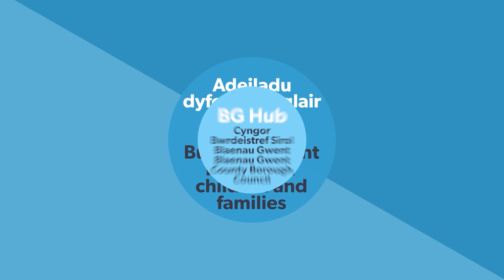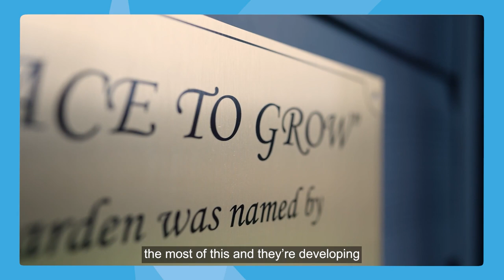The Accolades 2022 - BG Hub, award winner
Blaenau Gwent County Borough Council's 'BG Hub' is the winner of the Accolades 2022 'Building bright futures for children and families' award.

Watch the video to learn more about the project.